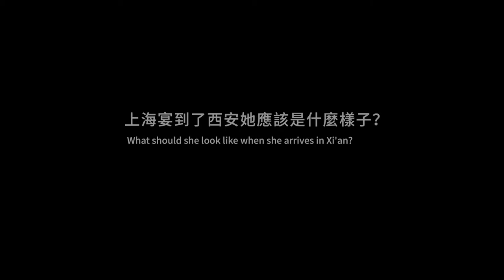W branch of Xi’an of Shanghai Yen / Beijing IN•X Design Co., Ltd.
Project Information
Name: W branch of Xi’an of Shanghai Yen
Project Location: Xi’an, China
Area: 567㎡

Interior Design: Beijing IN•X Design Co., Ltd.
Lead Designer: Wu Wei
Design Team: Jia Qifeng, Jia Chenjuan, Liu Chenyang
Interior Decoration: JinShengxu, Ying Zheguang, Song Jiangli
Lighting Design：Zhu Haiyan
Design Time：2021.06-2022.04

Photography: Zheng Yan
Main Materials: lychee surface stone, terrazzo, stone parquet, magic stainless steel plate, mirror stainless steel plate, aluminum foam plate, art paint, wood veneer
Project Planning: Le Brand Strategy Agency
Copywriting Agency: NARJEELING